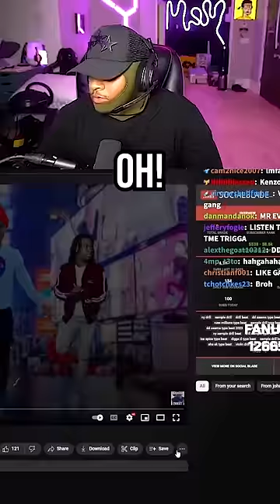Kai Cenat & Duke Dennis Made A Song😂